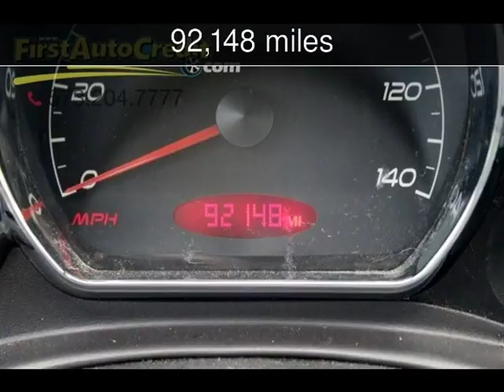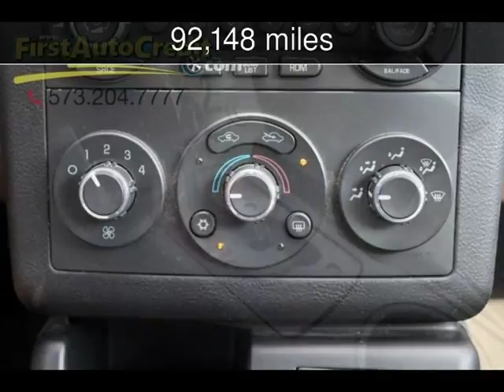2007 Pontiac G6 GT Used Cars - Jackson ,MO - 2018-06-27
See more details about this used car This 2007 Pontiac G6 GT with 92,148 miles is for sale at First Auto Credit.